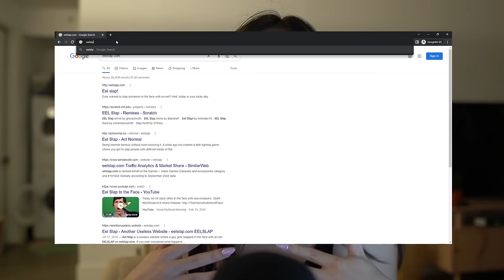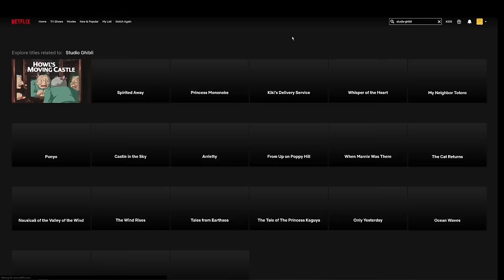ASMR Clothes Scratching and Body Triggers: Halloween Costume Edition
and find out how you can get 3 months of ExpressVPN free!